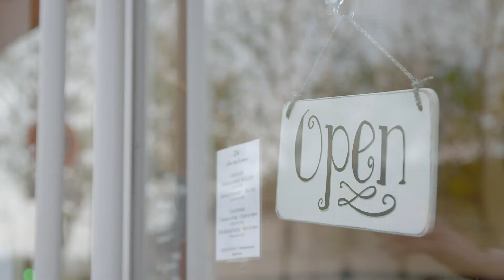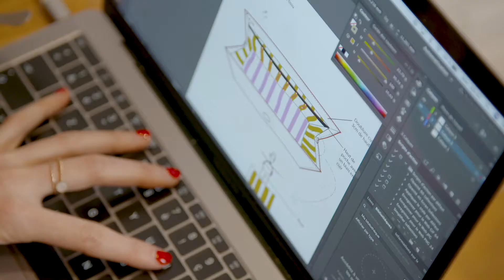Morgane Ruffier - Poka Paris - ancienne étudiante-entrepreneure du PÉPITE HESAM Entreprendre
Morgane Ruffier est une ancienne étudiante-entrepreneure du PÉPITE HESAM Entreprendre promotion 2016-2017.
Morgane a fondé Poka Paris, maison de maroquinerie, issue d’un savoir-faire français.